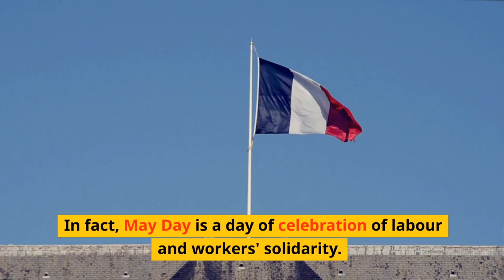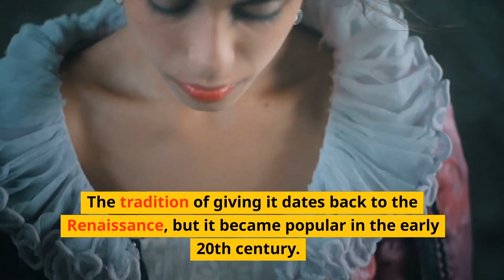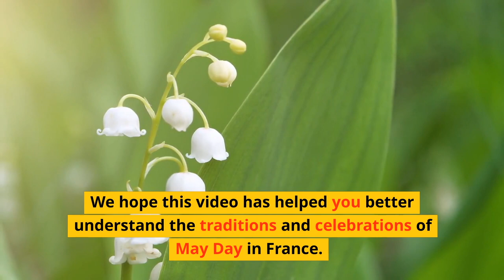May Day in France: Origins and Traditions!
🇬🇧 Learn more about May Day in France: Origins and Traditions of the public holiday!
May Day in France (Labour Day or Fête du Travail) occurs on the 1st of May. It is a date full of symbols in France and Europe. It is the day of demonstrations and trade union protests for many French people.
The 1st of May is when trade unions and various political parties block the streets of Paris and the major cities of France.
May Day in France is symbolised by lilies of the valley (‘muguet’ in French). Let's find out about the origins and traditions of this significant celebration in France.